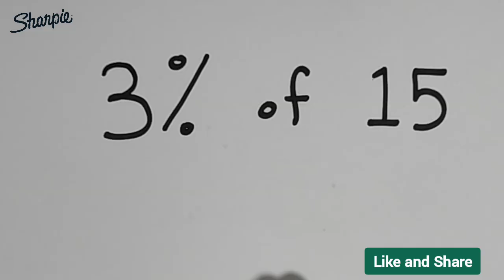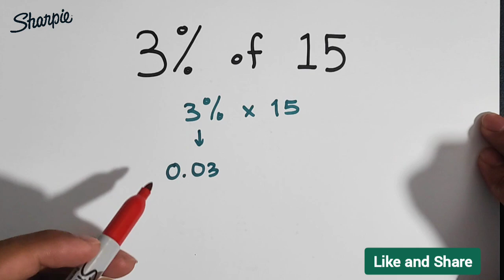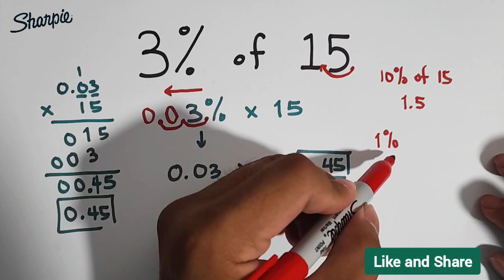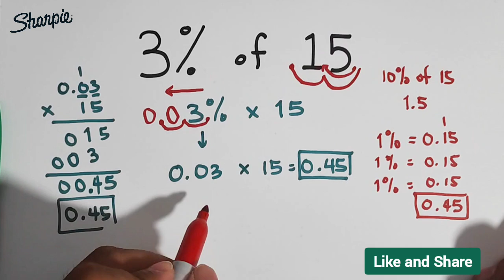Percentage - Multiplying Percent by a Whole Number